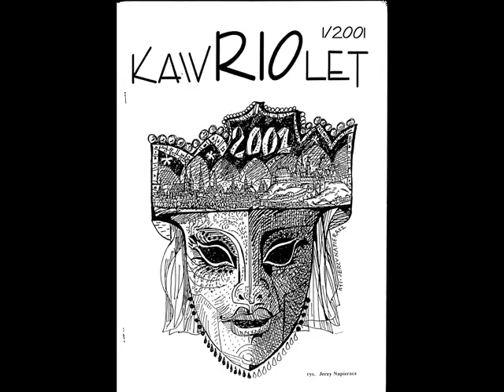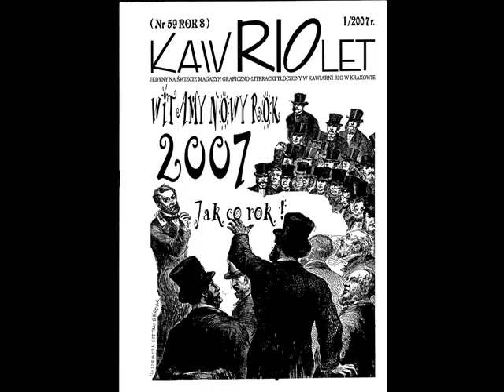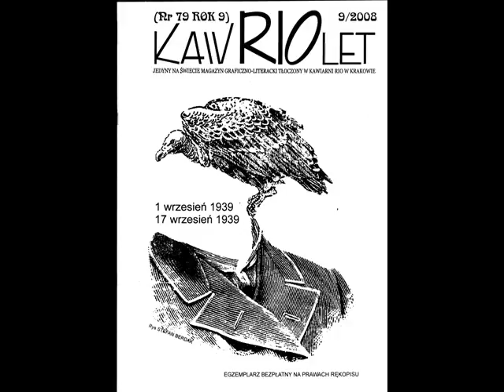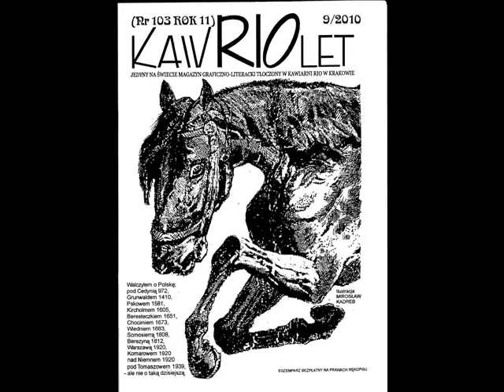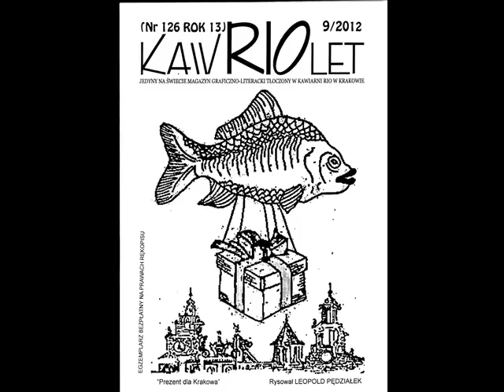KAWRIOLET UKAZUJE SIĘ JUŻ 17 LAT OD ROKU 2000 DO DZIŚ.